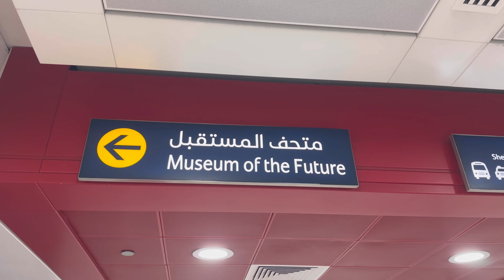A Museum tickets was not available tickets were already booked 1st Ramzan Vlog😍🇦🇪 UAE EZAZ WORLD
Darood pak lazmi parhna
Dubai
The museum of the future
Emirates tower
Fountain
Tnx for watching
EZAZ WORLD